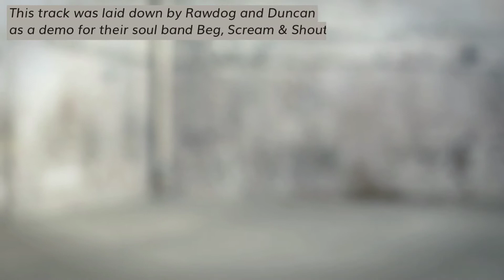Beg, Scream & Shout! by Rawdog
words/music by Rawdog.
vocals/guitar: Rawdog.
percussion: Duncan Arsenault.
recorded/mixed by Duncan Arsenault.
This track was recorded as a demo for Worcester soul band Beg, Scream & Shout.